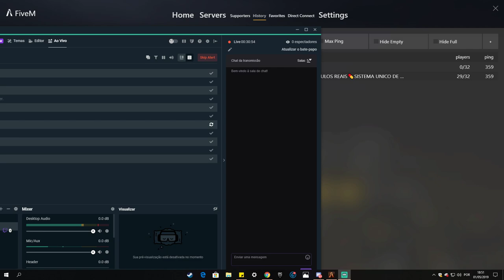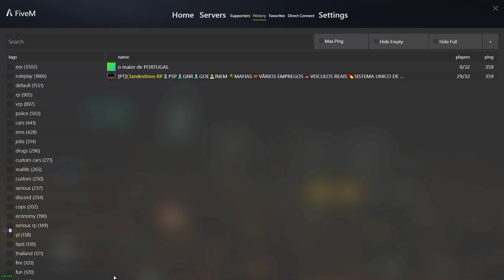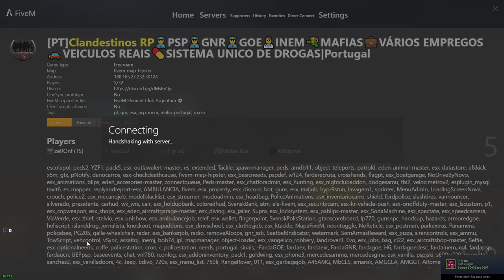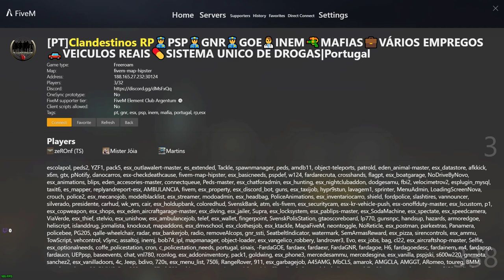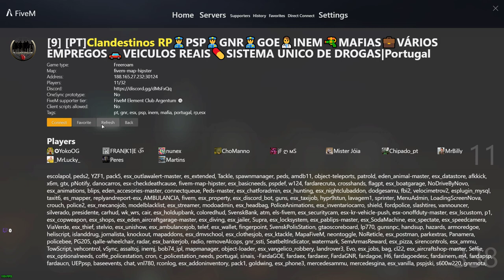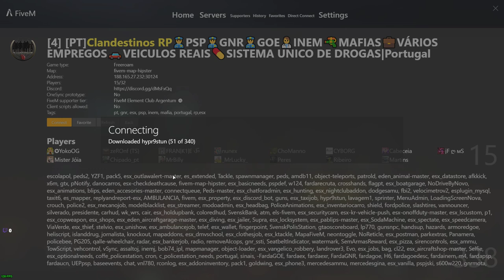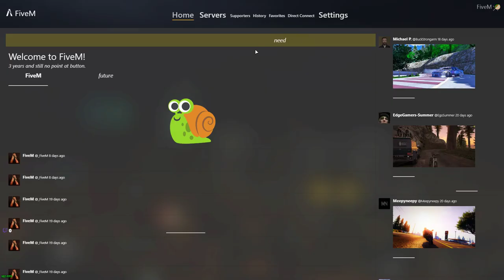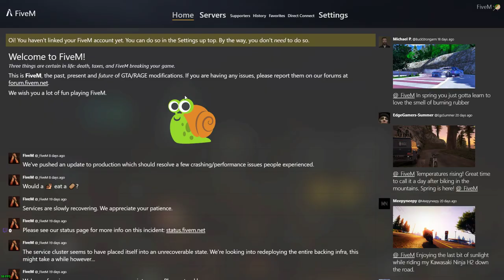Transmissão em direto de Sergio Lopes